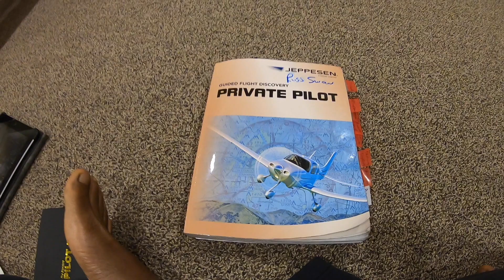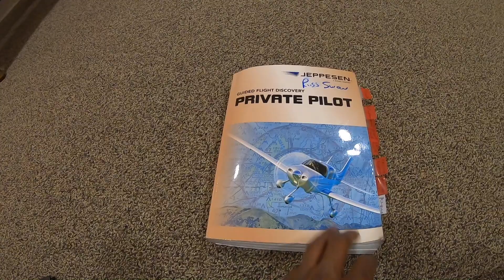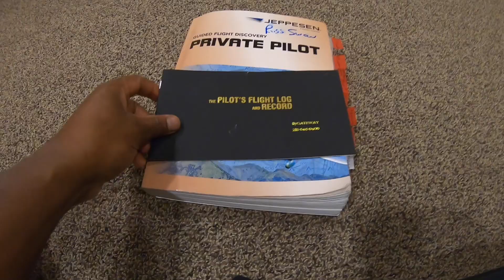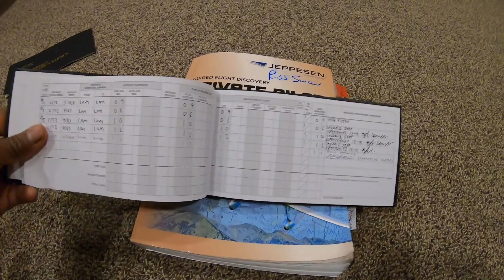Private Pilot License Flight School Cost!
In this video I talk about how much my flight lessons cost and how much I have spent on flight training thus far.  I break down each expense including books, equipment, etc., and options for reducing costs for folks who may be instrerested in taking flight lessons.  Keep those questions coming! Russ can fly! - Video #18

If you are a student pilot in the Tristate are (PA,NJ, DE), you need to pay attention to President Biden's TFR! If you fly into it you may get a visit from some F-16 fighter jets!